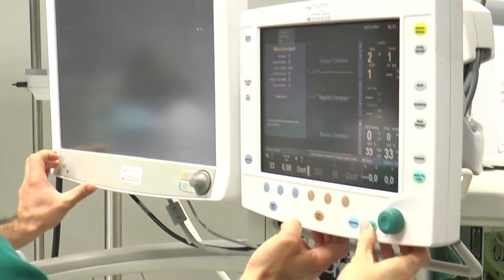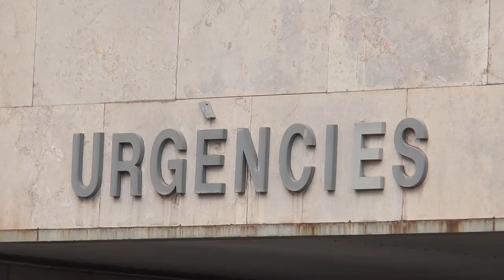El CECOVA expresa su malestar por el cese de Yolanda Polo | Cecova TV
El Consejo de Enfermería de la Comunidad Valenciana denuncia y expresa su rechazo y malestar por el cese de la enfermera Yolanda Polo Pascual al frente de la Dirección Autonómica de Enfermería del Servicio de Emergencias Sanitarias. Polo ocupaba un cargo recuperado en 2016, ya que dejó de existir en los años 80, y supuso un paso importantísimo para que la profesión enfermera tuviese un referente directivo en este ámbito de las Emergencias.